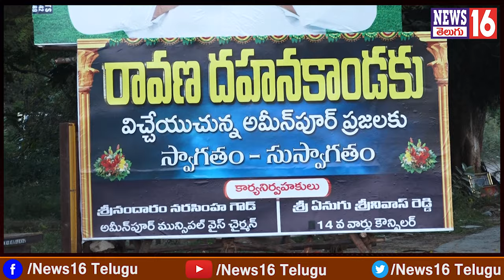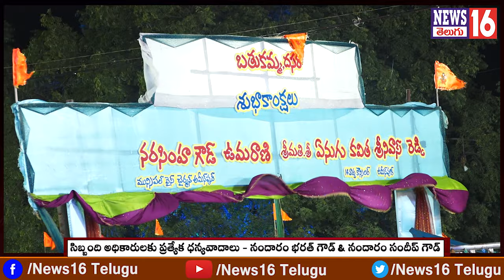Ameenpur : Biggest Ravan Dahan at Beeramguda | Vice Chairman Nandaram Narsimha Goud & Srinivas Reddy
Ameenpur : Biggest Ravan Dahan at Beeramguda | Vice Chairman Nandaram Narsimha Goud & Srinivas Reddy | NEWS16 Telugu

Bollaram : నూతన బతుకమ్మ ఘాట్ లో అదిరిపోయే సద్దుల బతుకమ్మ సంబురాలు | Kolan Roja Bal Reddy Face to Face

/ news16telugu​.  .